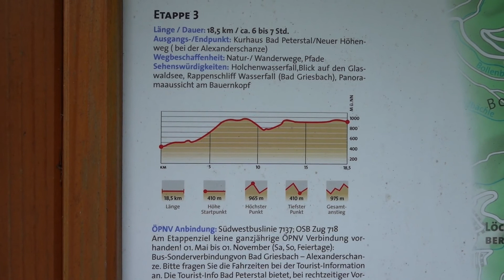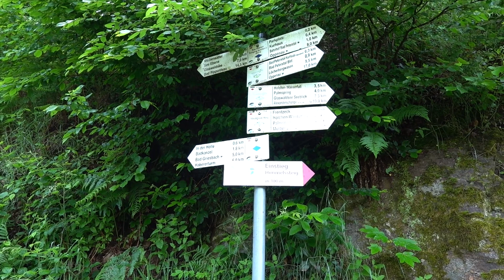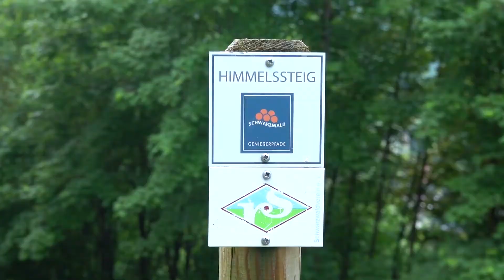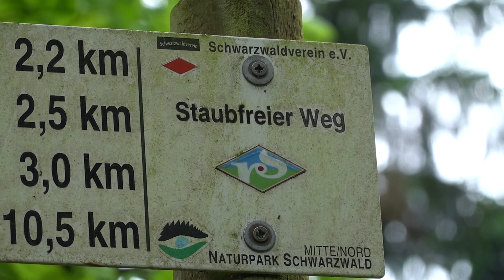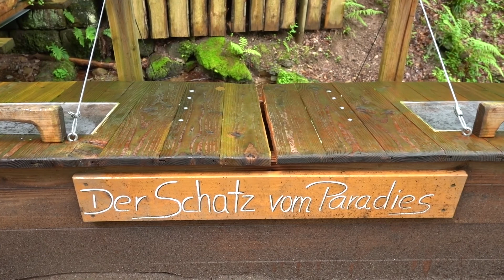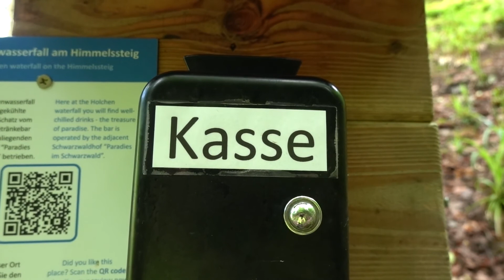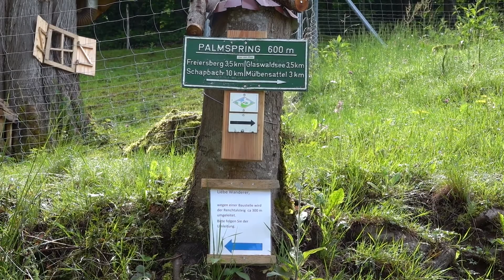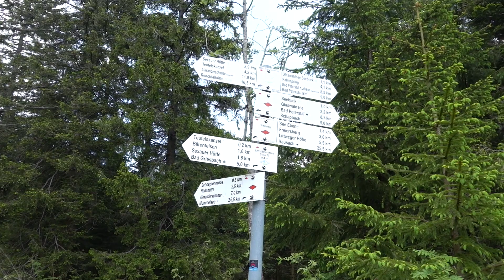Renchtalsteig 3.Etappe von Bad Peterstal nach Alexanderschanze. Wandern im Schwarzwald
Der Renchtalsteig ist ein ca. 100 km langer Prädikatswanderweg im Naturpark Schwarzwald Mitte/Nord. Er führt in fünf Etappen um das Renchtal mit Start und Ziel bei Oberkirch.
Auch geht es wieder durch den Nationalpark Schwarzwald.

Werbung
Meine Kamera
Meine Uhr